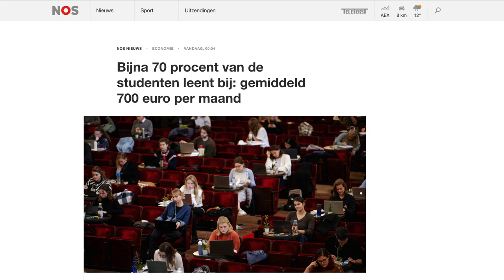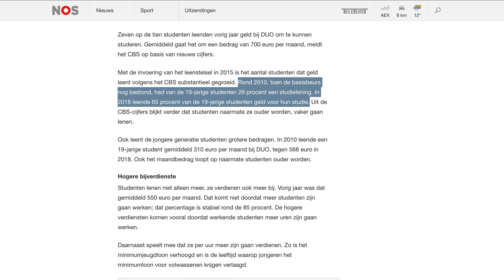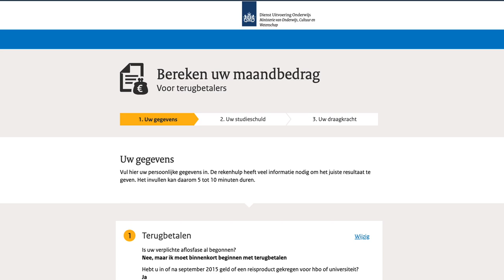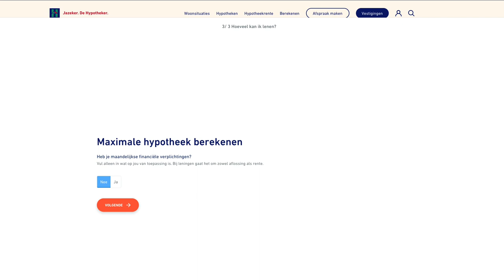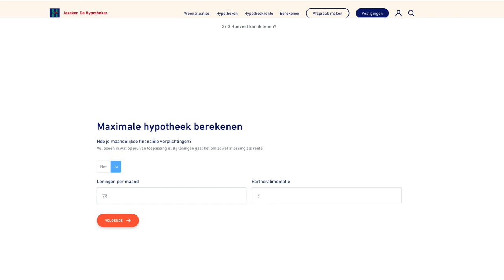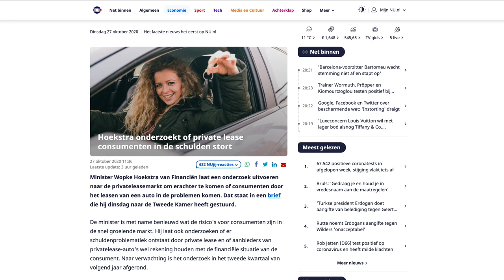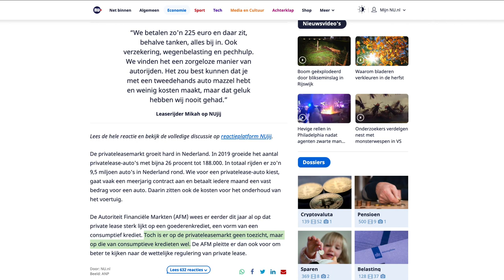Impact Geld Lenen - Studieschuld en Private Lease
Gisteren waren er twee belangrijke en interessante nieuwsberichten. De eerste ging over de studieschuld van studenten, de tweede over een onderzoek of private lease mensen in de schulden helpt. Beide onderwerpen wil ik in deze video bespreken. We kijken hierbij ook naar de impact van dit soort schulden, bijvoorbeeld op je hypotheek en het maximaal te lenen bedrag.